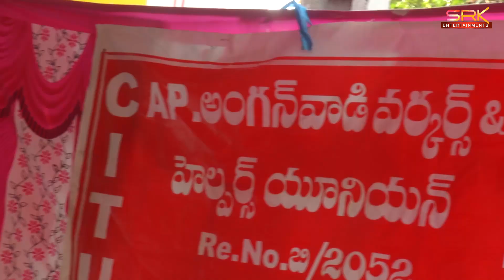అంగన్వాడీ ధర్నాకి టీడీపీ నేతలమద్దతు || 14.12.23 || SRK NEWS